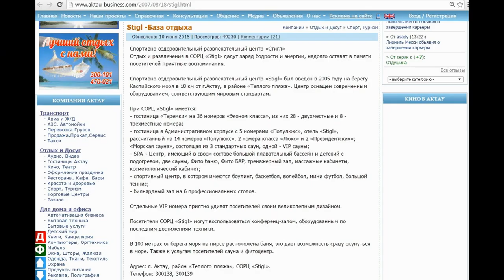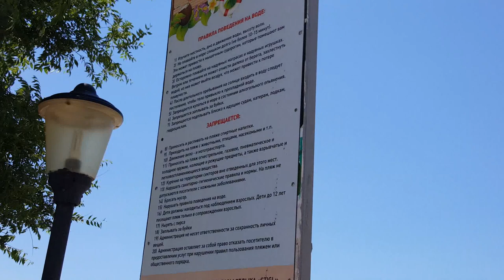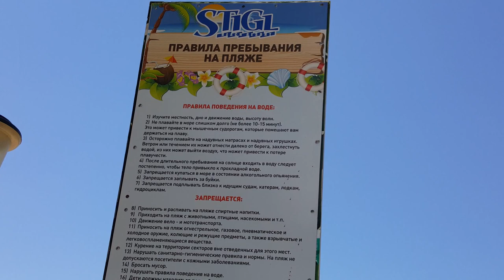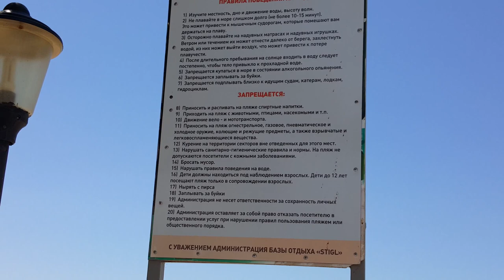Куда пойти в Актау купаться? База отдыха Стигл. Stigl Resort. Aktau - 1 Minute Story NS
База отдыха находится в 20 км от города Актау на юг.